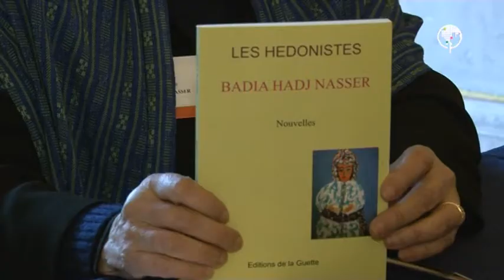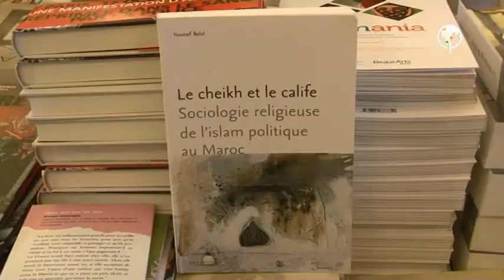Un livre, un auteur : Youssef Belal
Interview de Youssef BELAL
Auteur de « Le cheikh et le calife »
à l'occasion du Maghreb des Livres